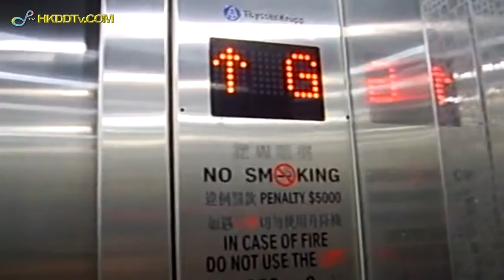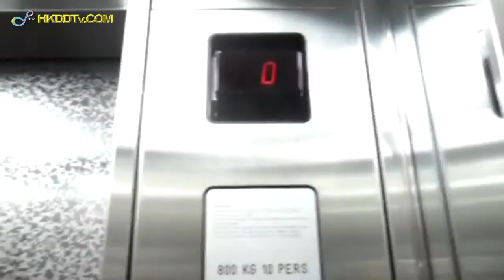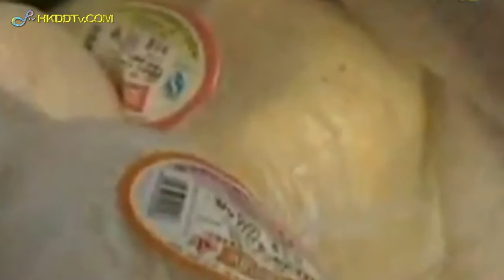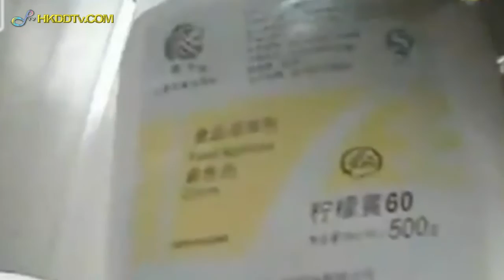26-9-2011新聞速遞 重點內容：蒂森克虜伯電梯員工罷工抗議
由今日起,此節目加長1分鐘,並加入新片頭及天氣預報,取消財經速遞環節
若有任何一方提出版權申訴,本台會於4小時內刪除片段.